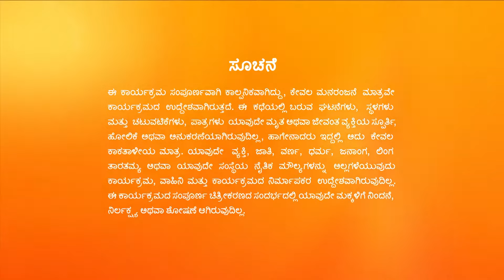Digvijay Shatashrungaನನ್ನು ಕೊಲ್ಲಲು ಪ್ರಯತ್ನಿಸುತ್ತಾನೆ | Naagini - 2 | Full Ep. 722 | ZEE Kannada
Digvijay gets annoyed as he fails to get the 'nagamani'. He hears Shatashrunga's voice and tries to kill him. Elsewhere, Shivani decides to visit Kanoor with Abhay and Trishul.